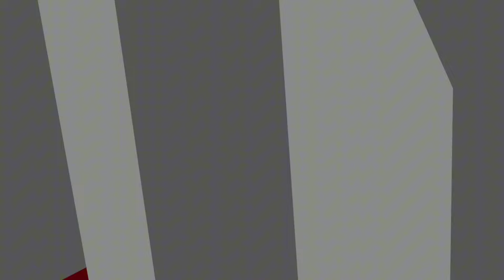Habla Fernando Batista / Victoria de Venezuela 1-2 ante Ecuador / Copa América 2024 Vinotinto 🇻🇪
✍️🇻🇪 // "Contento por que los que entraron lo hicieron muy bien" Excelente lectura de juego, por parte del Técnico Nacional Fernando el Bocha Batista, luego de la victoria de la Vinotinto 1-2 ante Ecuador.

Los Goles vinieron desde el Banquillo por parte de Jhonder Cadiz y Eduard Bello.

El MVP del partido fue Salomón Rondón

El Rincón Vinotinto 🇻🇪
[ CREDITOS DE CONFERENCIA CONMEBOL Y LA FEDERACIÓN VENEZOLANA DE FÚTBOL ]